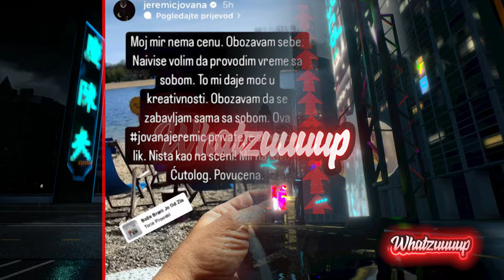Whatzuuuup - Kristina Kija Kockar, Aleksandar Cetković - Sale Tropiko - 27.03.2024 - Red TV